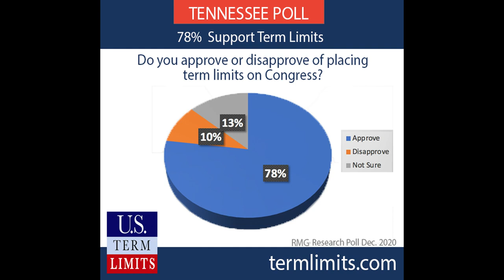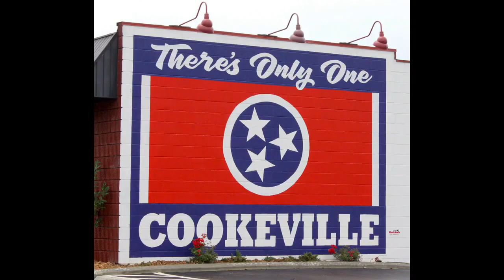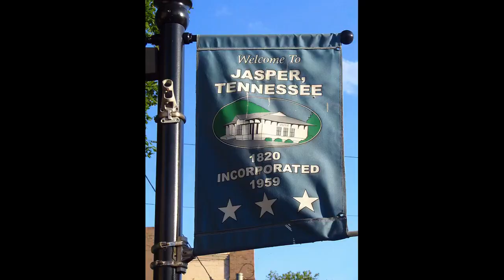Tennessee Speaks Out for Term Limits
Tennessee State Chair Mayor Glenn Jacobs is spreading the word about HJR 8, the U.S. Term Limits resolution, allowing the states to propose term limits on Congress. We asked our supporters across the volunteer state why they support the resolution.